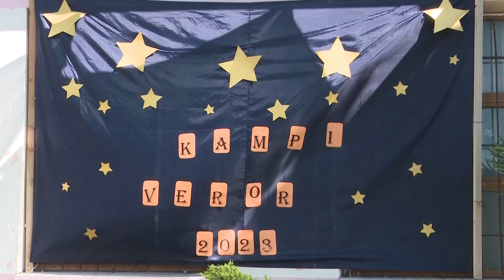KAMP VEROR PER 83 FEMIJE!